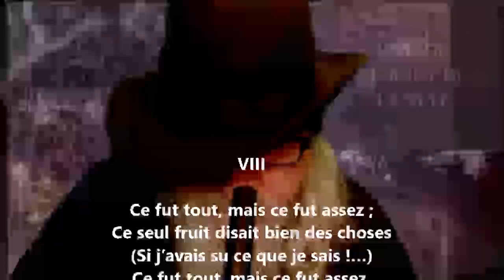Les prunes VIII - Alphonse Daudet lu par Yvon Jean